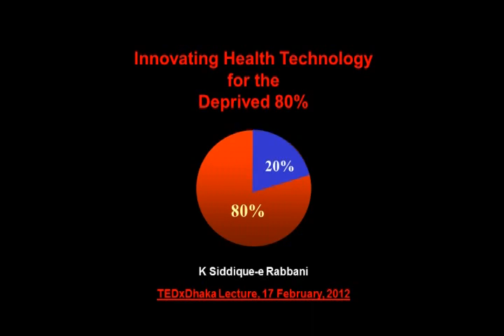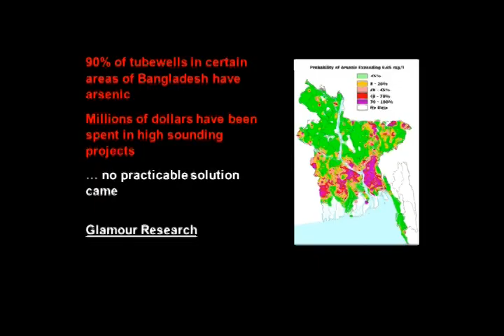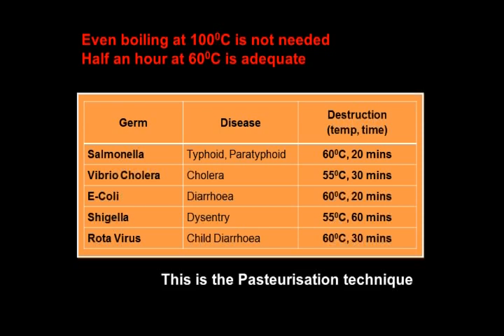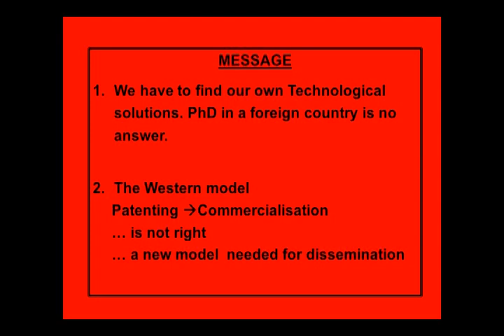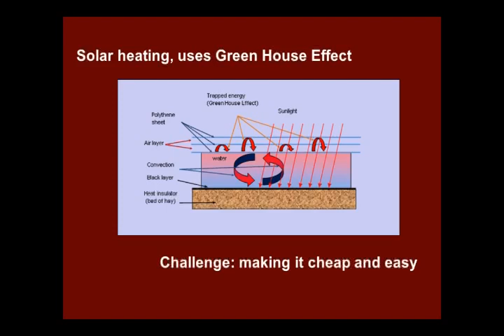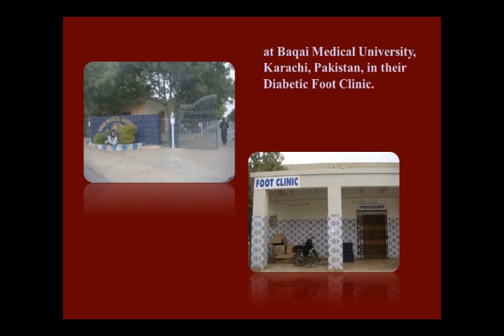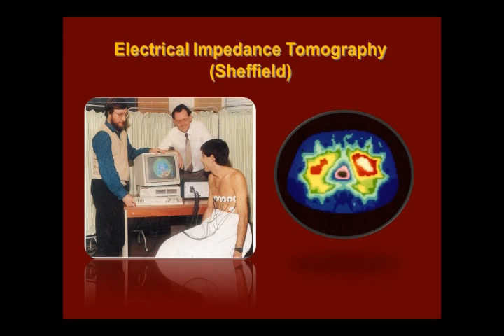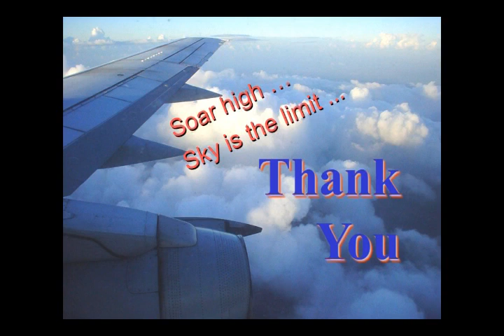Innovating Healthcare Technology for the deprived 80%: Dr. K. Siddique-e Rabbani at TEDxDhaka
Professor K. Siddique-e Rabbani is the Founder Chairperson of Department of Biomedical Physics & Technology at Dhaka University. He is a technology innovator & an activist for global technology equalization.